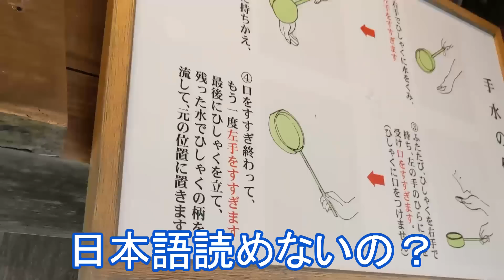無事に生まれてきますように。